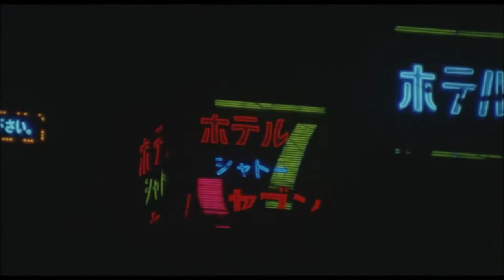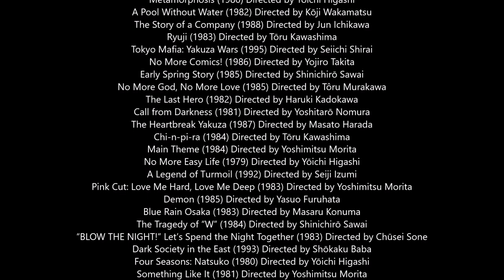City At Night in 1980s Japan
Night footage from the '80s (and a few 70/90s) Japanese films.

Tracklist:
00:01 Makoto Matsushita [松下誠] - Space Flight [宇宙飛行] (1983) (performed by Columbia Orchestra)
02:04 Takako Mamiya [間宮貴子] - Kanashimi wa Yoru no Mukou [哀しみは夜の向こう] (1982)
04:20 Tomoko Aran [亜蘭知子] - Midnight Pretenders (1983)
06:14 Momoko Kikuchi [菊池桃子] - Night Cruising (1986)
08:09 Kiyotaka Sugiyama & Omega Tribe [杉山清貴＆オメガトライブ] - Kimi No Heart Wa Marine Blue [君のハートはマリンブルー] (1984)